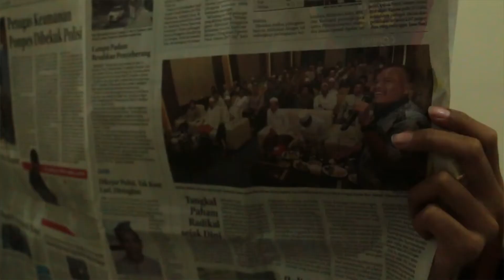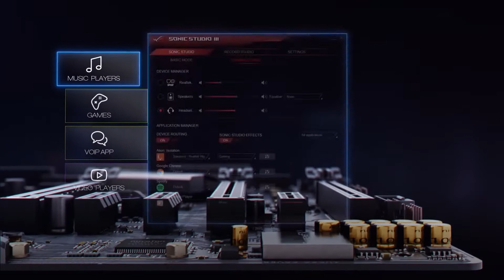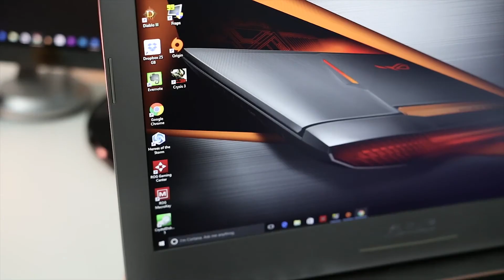Because In Search Of Incridible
Dari Dulu aku selalu ngidam banget sama yang namanya Asus Republic Of Gamer. Dari awal yang aku tau laptop gaming itu yaa Asus ROG, terus desain laptopnya mantep banget sesuai dengan tingginya spesifikasi laptop itu. Dan logonya itu logo favorite banget. Karena logonya itu elegan tapi tetep kelihatan gagah dan keren banget. Jadi kalo di bawa kemana mana makin pede gitu terus untuk kerja ataupun gaming makin lanjay.

Maaf, Kalo video ini agak telat atau mepet banget ngmpulinnya. Yaaa pertama karena menjalani rangkaian Ospek di kampus, masih ada tugas ini tugas itu, ngajak temen tapi pada mencar dan sibuk sendiri. Jadi masih harus nyari pemeran baru, scriptnya di ubah2 berulang kali, syuting baru bisa kmren malem, editing baru bisa ngerjain siang soalnya paginya ke kampus.
Yang penting aku seneng dengan hasil videoku ini, aku tetep berusaha ngedit, tetep berusaha upload mskipun internet lemot banget.
Dan Semoga bisa menang!